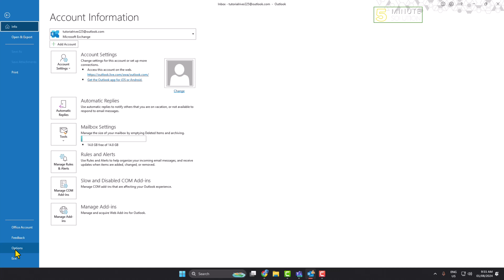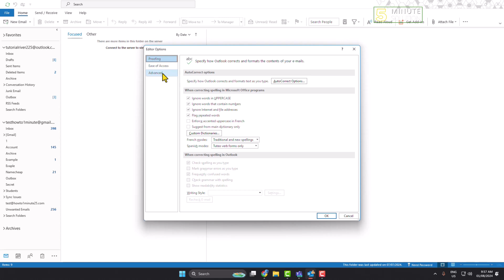How to wrap text around image in Outlook (Full Guide)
Wrap text around a picture in Outlook by inserting the image, then adjusting text wrapping options in the formatting menu.